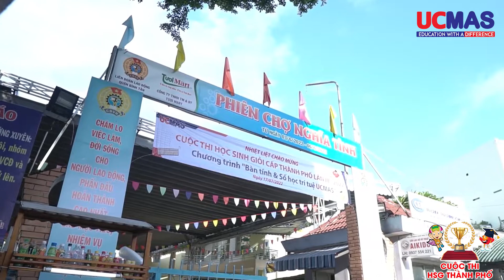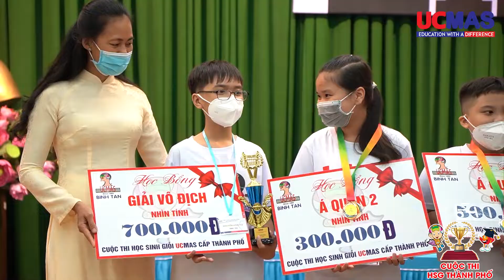CUỘC THI HỌC SINH GIỎI CẤP THÀNH PHỐ LẦN III NĂM 2022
Ucmas là chương trình bàn tính phát triển tư duy tốt nhất cho trẻ từ 4 đến 14 tuổi.
Cuộc thi có gần 500 thí sinh tham gia tranh tài đến từ các trung tâm khu vực TP HCM và tỉnh lân cận.

UCMAS BÌNH TÂN - BÌNH CHÁNH - QUẬN 11 - NƠI ƯƠM MẦM TÀI NĂNG TRẺ.
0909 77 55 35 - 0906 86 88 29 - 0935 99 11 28